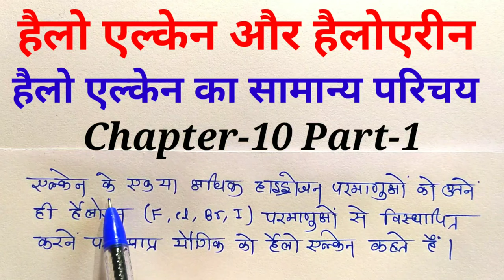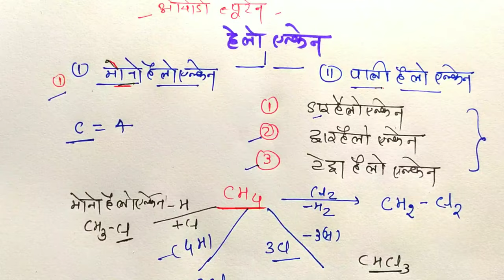हैलोएल्केन एवं हैलोएरीन का सामान्य परिचय organic Chemistry class 12th chapter-10